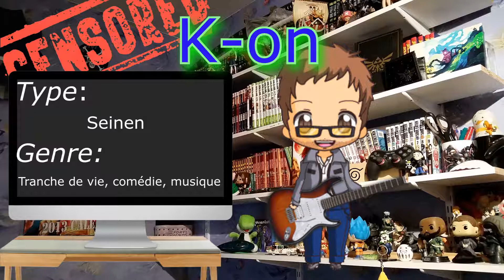K-ON! | Découverte Manga #32